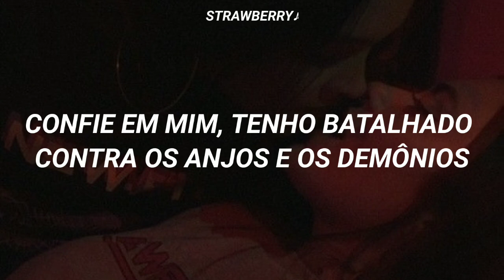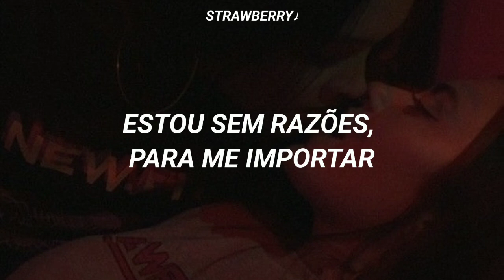DARCI - WINTER ROADS (TRADUÇÃO/LEGENDADO)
NO INFRINGEMENT INTENDED. ALL RIGHTS ARE RESERVED FOR ENTERTAINMENT